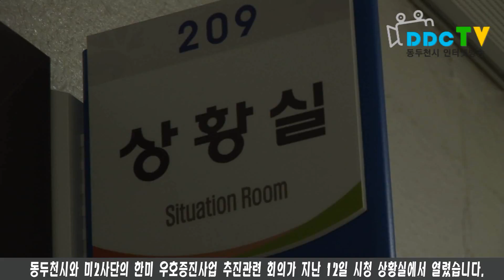한미 우호증진사업 추진관련 회의 열려 2012 03 12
" 한미 우호증진사업 추진관련 회의 열려 "  (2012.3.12)

동두천시와 미2사단의 한미 우호증진사업 추진관련 회의가 지난 12일 시청 상황실에서 열렸습니다.
동두천시와 미2사단 연계 추진사업 회의에는 한국측 오세창 동두천시장 외 8명과 미국측 테일러 작전부사단장 외 8명이 참석해 양 측 회담이 이뤄졌습니다. 이날 한국측 대표 오세창 동두천시장은 인사말에서 “이 자리를 통해 한미 우호증진이 있길 기대하며, 미2사단과 긴밀한 유대관계를 유지해 더 많은 프로그램을 함께 만들어가자”고 밝혔습니다. 이번 회담의 주요 내용으로는 2012년 동두천시 사업설명을 시작으로 미국측의 현안사항과 양 측의 현안사항 등을 토의하며 협의하는 시간을 가졌습니다. 2012년 동두천시와 미2사단과의 연계 사업은 총 14개의 프로그램이 진행 및 예정 중이며, 양 측의 협의 하에 더 알찬 프로그램들을 추진해 갈 것으로 기대됩니다.